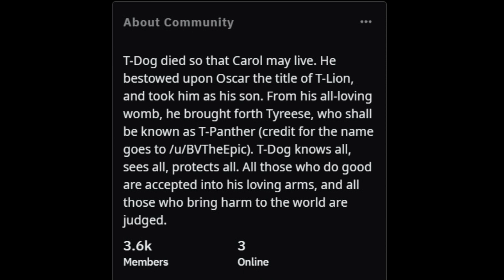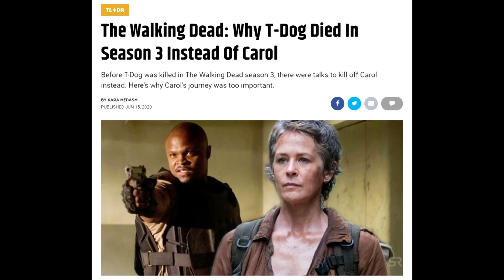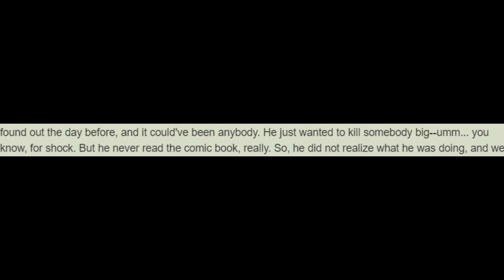10 The Walking Dead Characters Who Died Too Soon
In this video I count down 10 Walking Dead Characters who died too soon on the TV show. This video contains spoilers for the entire run of the TV show and TWD comics, so please do keep that in mind. :)